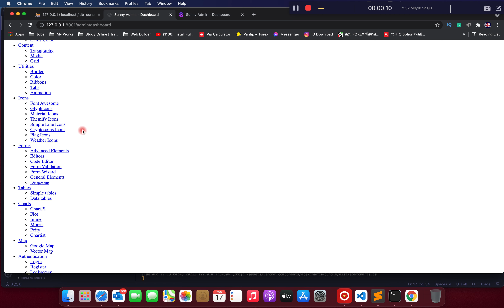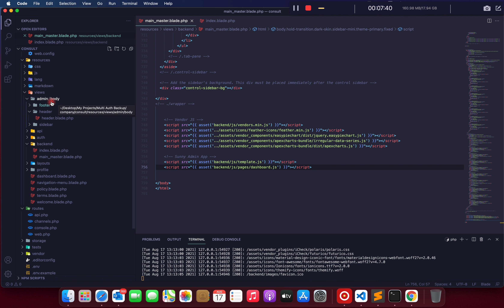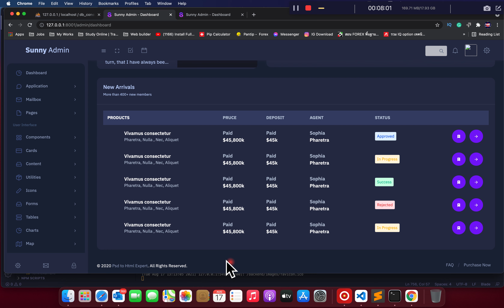How to setup CSS Javascript & Images with Admin Panel | EP.4 woocommerce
PMCChanelTV is a free online code for developing web programming. It's simple to learn, simply copy and paste, and you'll have a fully functional premium website. LARAVEL, PHP, MYSQL, HTML, CSS, JQuery, and more.

Complete Ecommerce Admin "Add, Store, Edit & Update"

Laravel Admin Template + Front End + CRUD